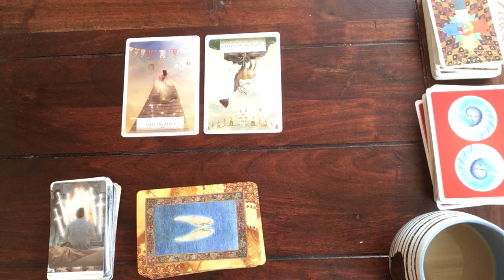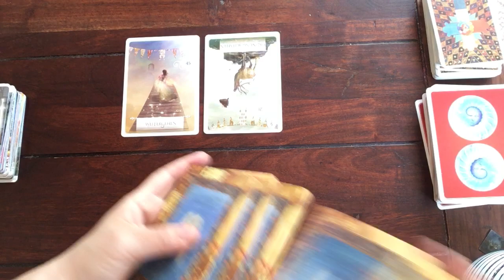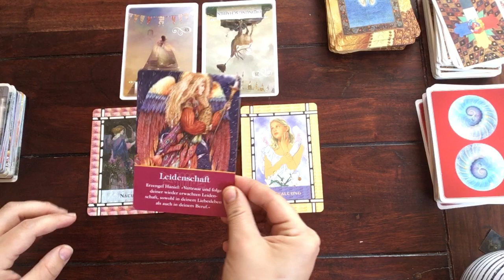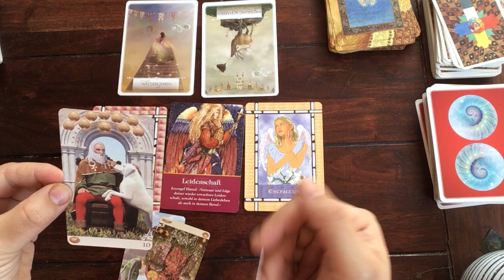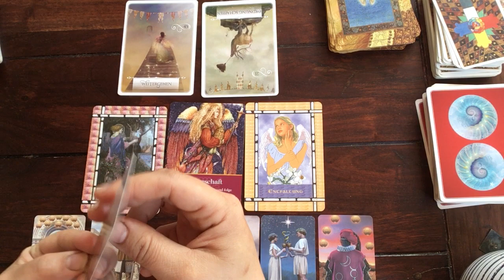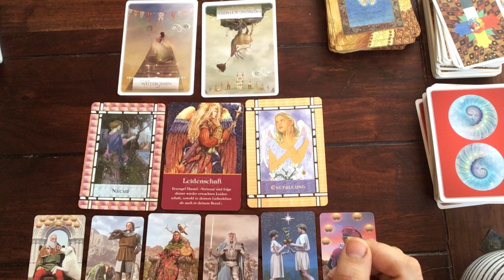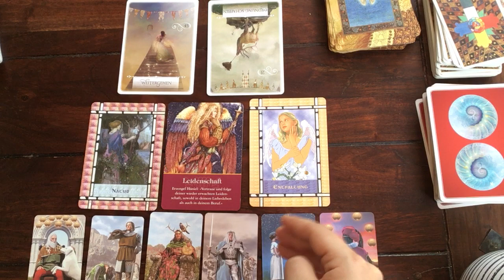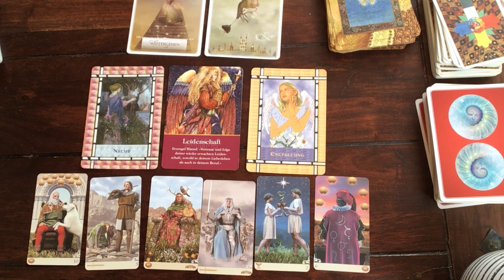Tagesenergie 24.04.2021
Heute gibt es die Tagesenergie Botschaft, vom 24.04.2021.

Normalerweise findest du die Tagesbotschaft als Sprachnachricht auf meinem Telegram Kanal.

Viel Spaß 😊

Wenn du Interesse an einem persönlichen Reading hast, findest du mein Angebot

Viele liebe Grüße, deine Sabrina 😘